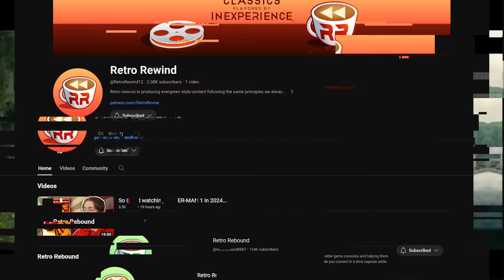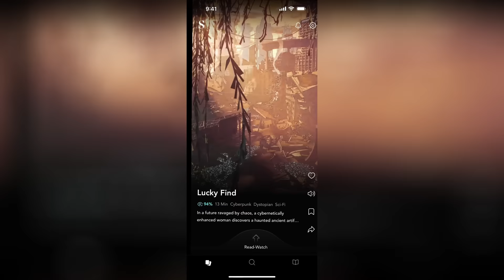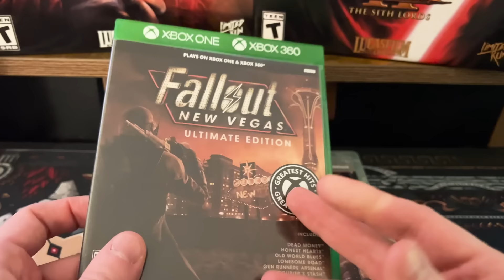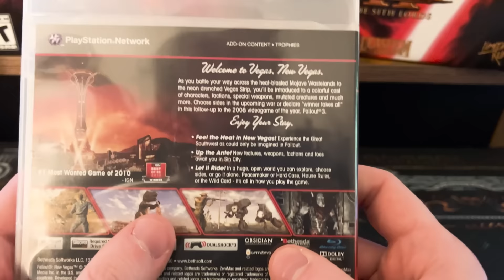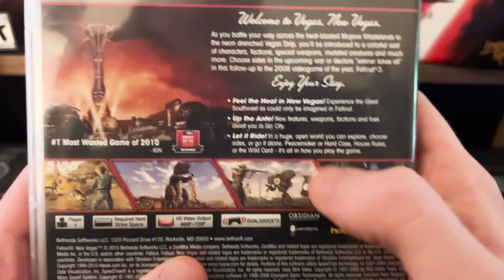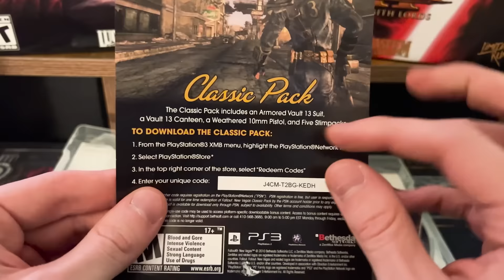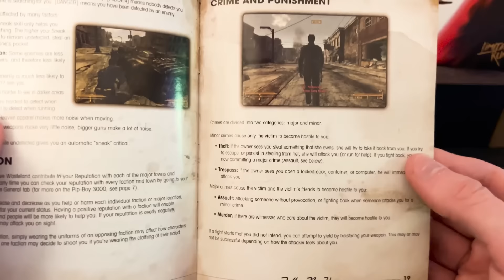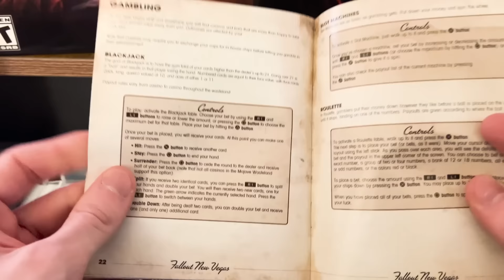So I tried playing FALLOUT: NEW VEGAS In 2024…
Download Storiaverse! It’s Free! The Storiaverse App is available for iPhone and Android devices
Suffice to say that my love for the Fallout franchise is gross. There's just a special, impossible to replicate magic between its music, characters, and stories. Truly, there's nothing like it. With the excitement of the Fallout TV show ramping up, it's time to dig into Fallout: New Vegas for the millionth time.